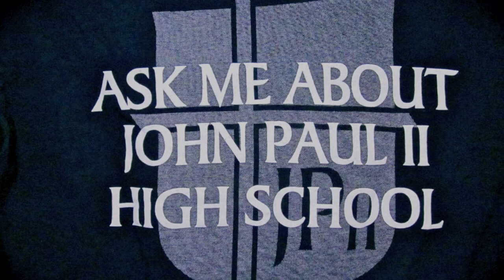Did You Know?